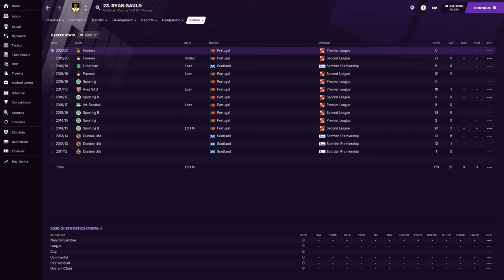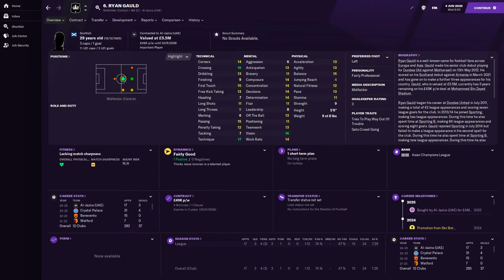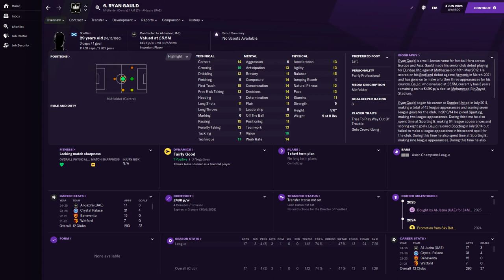FM21 Ryan Gauld - Player Profile - SC Farense - @Full Time FM ​